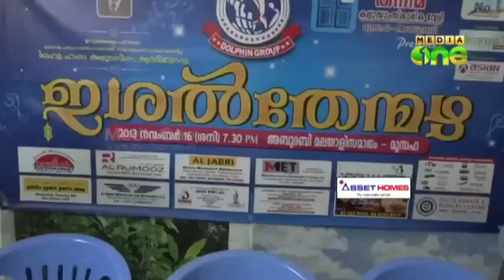MediaOne news - അബൂദബി തനിമ മുസഫ ചാപ്റ്റര്‍ മലയാളി സമാജത്തില്‍ സംഘടിപ്പിച്ച 'ഇശല്‍ തേന്‍മഴ'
അബൂദബി തനിമ മുസഫ ചാപ്റ്റര്‍  മലയാളി സമാജത്തില്‍ സംഘടിപ്പിച്ച 'ഇശല്‍ തേന്‍മഴ'